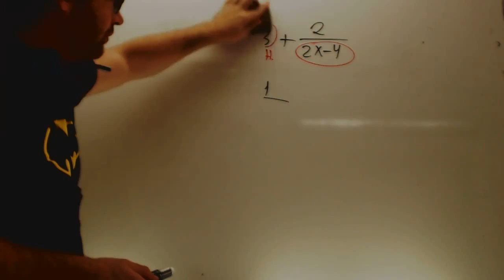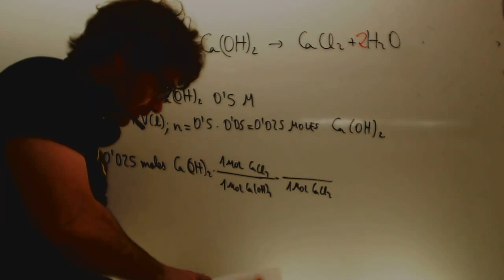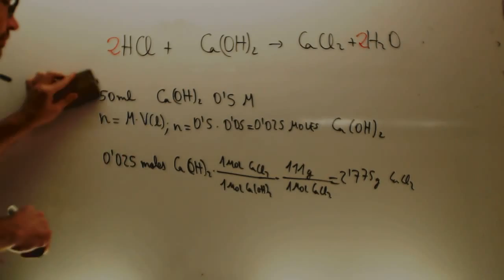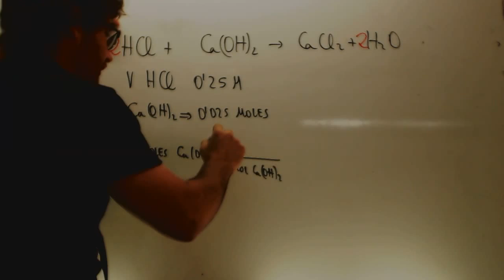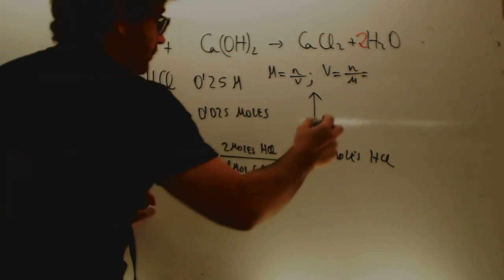Calculos estequiometricos con disoluciones Fisica y quimica 4 ESO Academia Usero Estepona